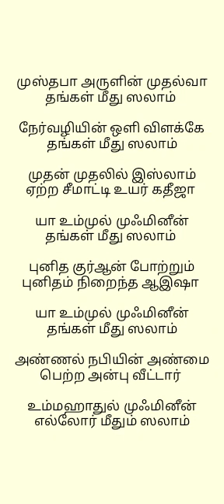உம்மஹாதுல் முஃமினீன் எல்லோர் மீதும் ஸலாம்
இஸ்லாமிய தமிழ் கஸீதா